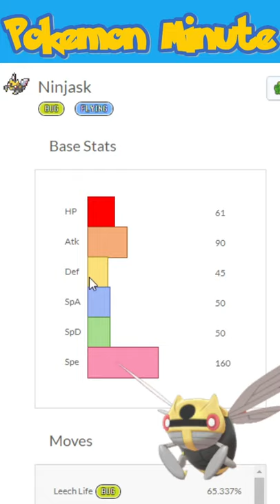Pokemon Minute: Ninjask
Pokemon Minute! Competitive Pokemon Analysis in under a minute! Today we're looking at the noisy cicada, Ninjask!

Has Ninjask buzzed its way on to any of your competitive teams?